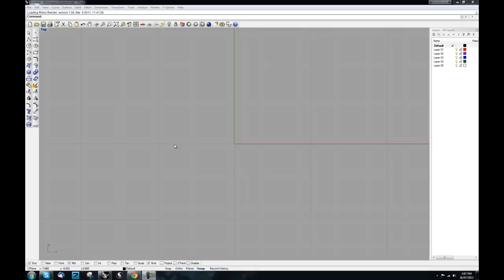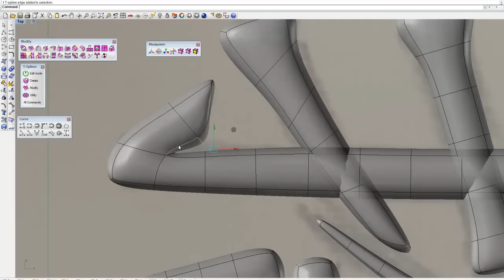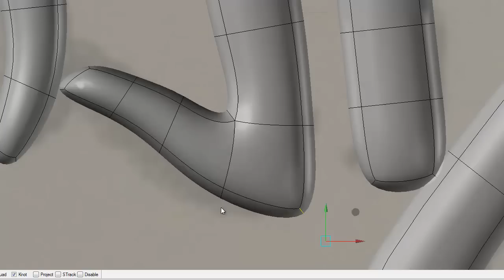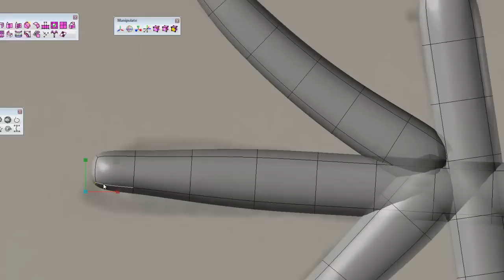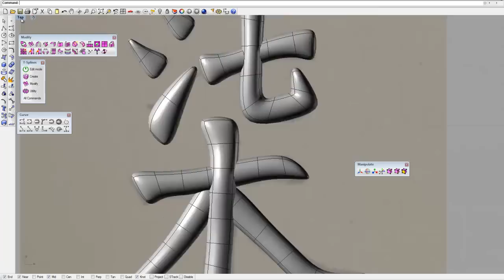Guy Chinese 17